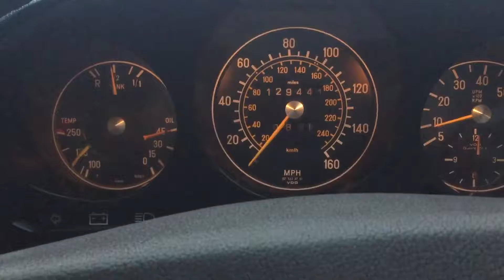1979 450SLC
Showing oil pressure and instruments.